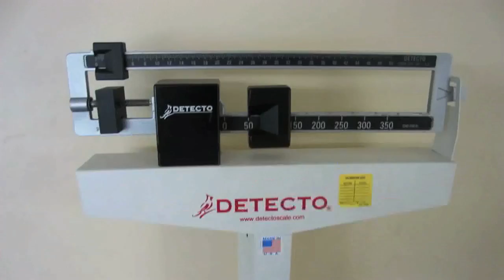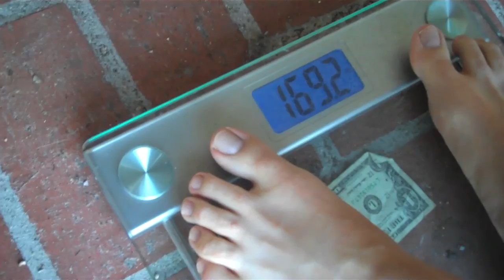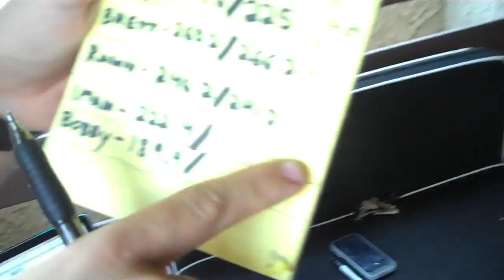DROWN THE FAT AWAY!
Do. Not. Give. UP! BONUS FAT VIDEOS  - - -